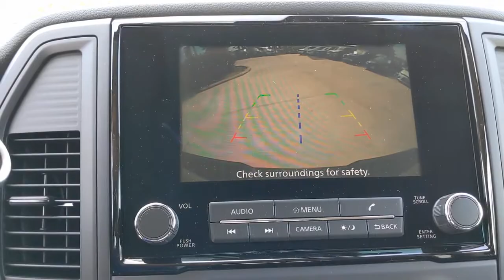2021 Nissan Titan San Antonio, Austin, Houston, New Braunfels, Helotes, TX N210882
Super Black New 2021 Nissan Titan available in San Antonio, Texas at Gunn Nissan. Servicing the Austin, Houston, New Braunfels, Helotes, TX area.

Gunn Nissan
12838 San Predro